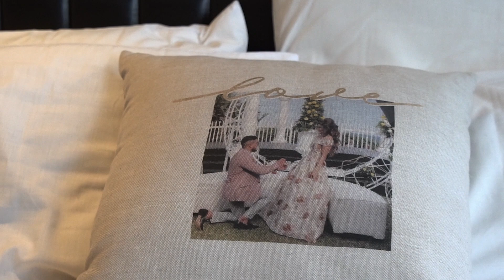Muslim Creative Wedding Film | South Africa | Yaseera & Zia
Filmed in Durban, South Africa